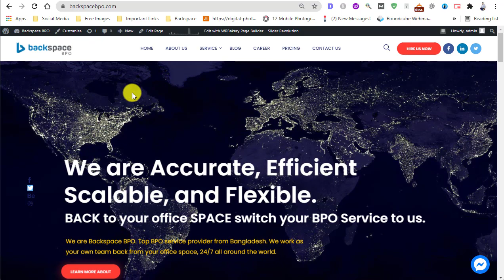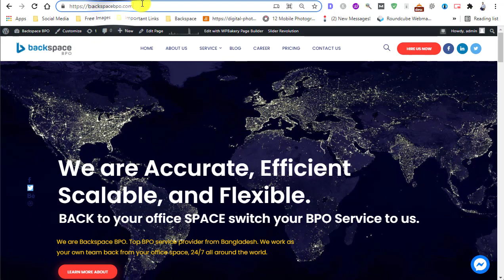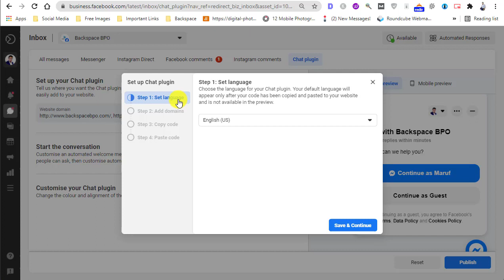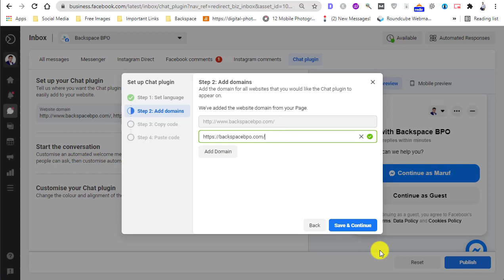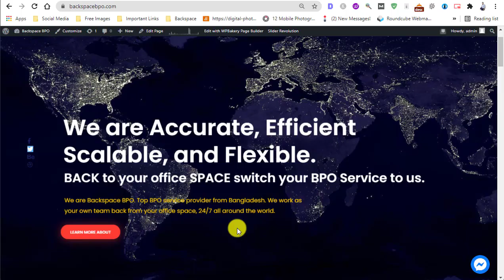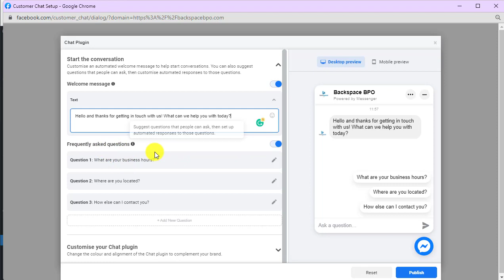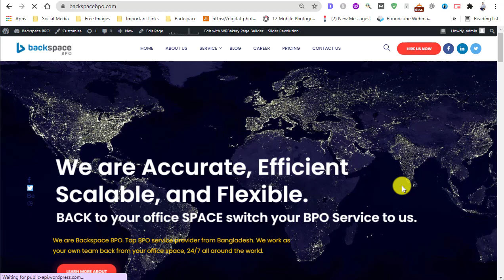Add Facebook Messenger to WordPress (Quick & Easy)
Messenger to Website | How to Add Facebook Messenger to WordPress Site

Assuming you would like a video on how to add Facebook Messenger to a WordPress site:

Adding Facebook messenger to a WordPress site is a great way to communicate with your audience. You can use it to answer questions, give updates, and even promote your content. In this video, we'll show you how to add Facebook Messenger to your WordPress site.

First, you'll need to create a Facebook page for your site. Once you have a page, you can add the Facebook messenger plugin to your WordPress site. Once the plugin is installed and activated, you'll need to connect it to your Facebook page.

Once the plugin is connected, you'll need to configure it to work with your WordPress site. You'll need to add a few code snippets to your site, and then you'll be able to start using Facebook messenger on your WordPress site.

We hope you enjoy this video on how to add Facebook Messenger to your WordPress site.